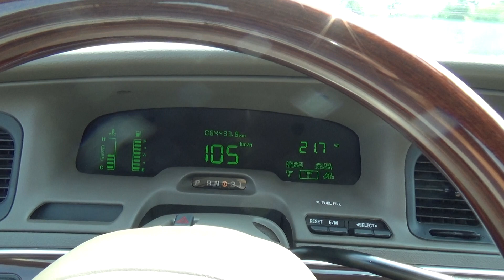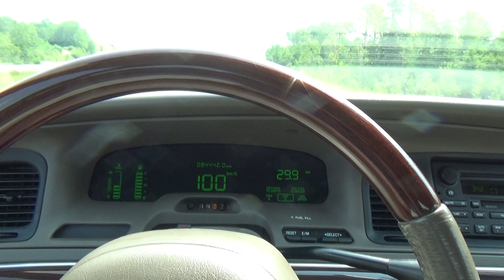Grand Marquis highway testiajo